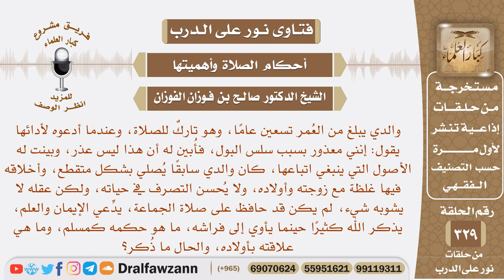والدي عمره 90 سنة وغير مواظب على الصلاة ثم تركها كليا بعذر سلس البول ، ما حكمه كمسلم؟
نص السؤال: والدي يبلغ من العُمر تسعين عامًا، وهو تاركٌ للصلاة، وعندما أدعوه لأدائها يقول: إنني معذور بسبب سلس البول، فأُبين له أن هذا ليس عذر، وبينت له الأصول التي ينبغي اتباعها، كان والدي سابقًا يُصلي بشكل متقطع، وأخلاقه فيها غلظة مع زوجته وأولاده، ولا يُحسن التصرف في حياته، ولكن عقله لا يشوبه شيء، لم يكن قد حافظ على صلاة الجماعة، يدِّعي الإيمان والعلم، يذكر الله كثيرًا حينما يأوي إلى فراشه، ما هو حكمه كمسلم، وما هي علاقته بأولاده، والحال ما ذُكر؟
السيرة الذاتية :
للاشتراك في قناة الشيخ صالح الفوزان

رئيس الفريق
لمشروع كبار العلماء